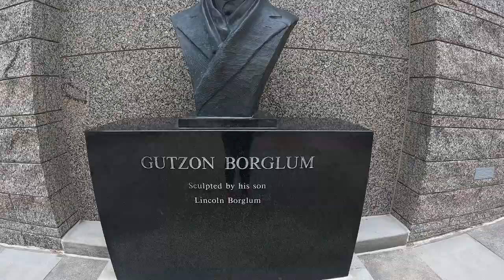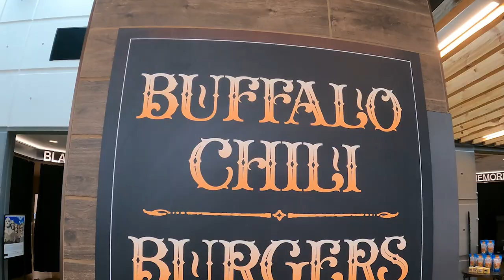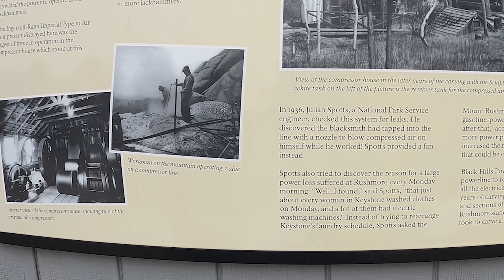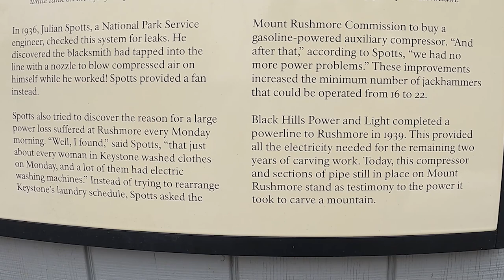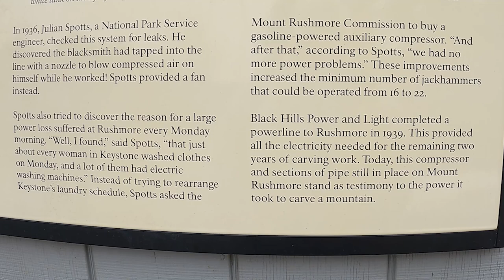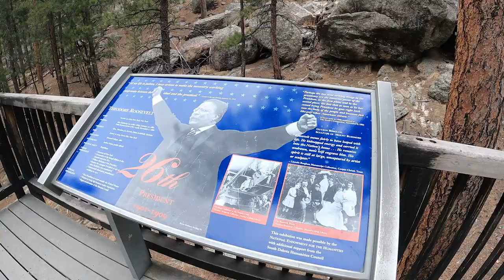Winter is the perfect time to visit Mount Rushmore. No Crowd's, Snow, Bison Chilli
We're traveling through South Dakoda making our way to Mount Rushmore.
This place has always been on our bucket list and we are so excited to share it with you.
Visiting Mount Rushmore in the winter is something I think everyone needs to experience at least once.
Plus we are going to find out whether the food here is typical tourist quality fare or will it have a lasting impression.

0:00 - 0:53 On this Adventure
0:53 - 2:32 Across South Dakota w/ Unique Tourist stops
2:32 - 4:19 The Big Reveal
4:19 - 4:57 Gutzon Borglum & all 50 States
4:57 - 7:28 Bison Meat
7:28 - 9:36 Historical Facts on Mount Rushmore
9:36 - 11:26 Stairway Climb & This is as close as it gets.
11:26 - 12:02 This way, Not That
12:02 - 13:11 Looking back on the winter day
13:11 - 14:20 What's Next

and YouTube Studio